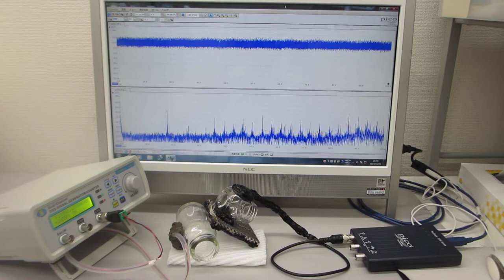超音波システム（音圧測定解析 100MHz、発振制御 25MHz）